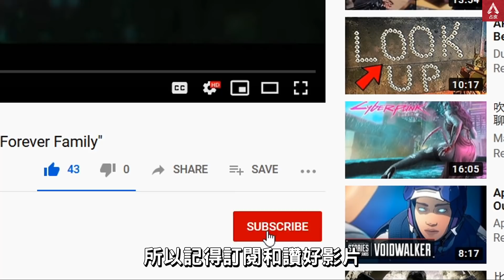APEX 下季資訊解禁! 伺服器BUFF! 華森超BUFF L Star Eva8被砍! 廣東話中文字幕